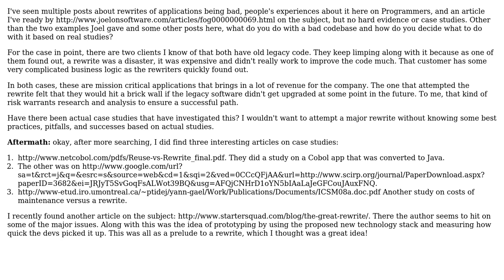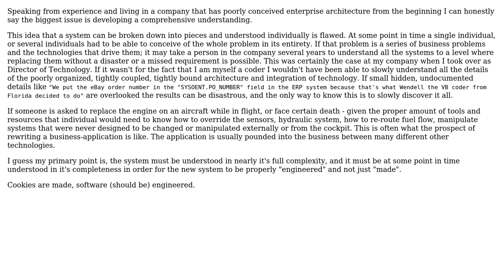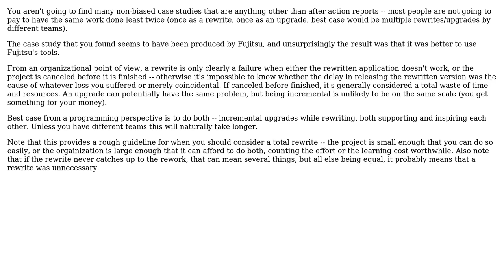Are there any actual case studies on rewrites of software success/failure rates?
Software Engineering: Are there any actual case studies on rewrites of software success/failure rates?